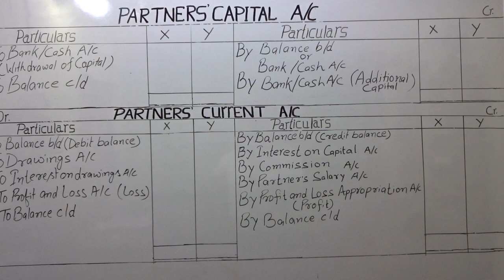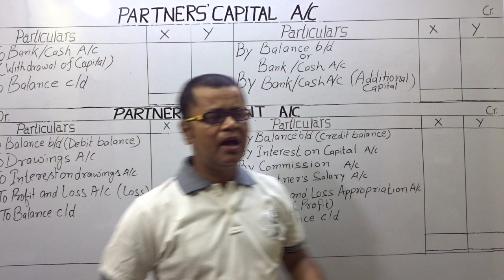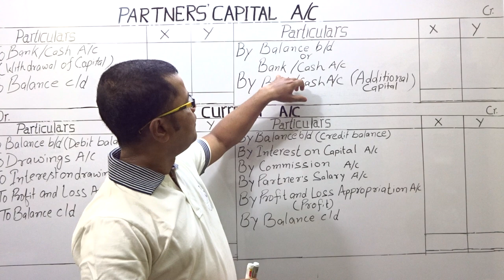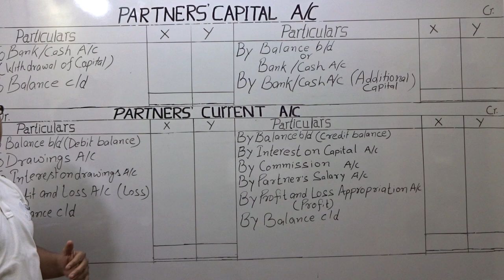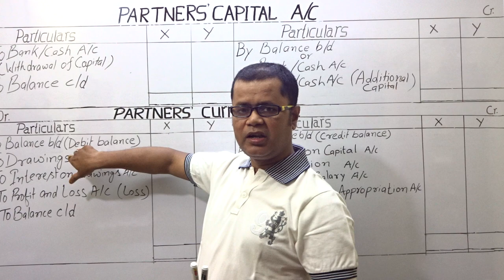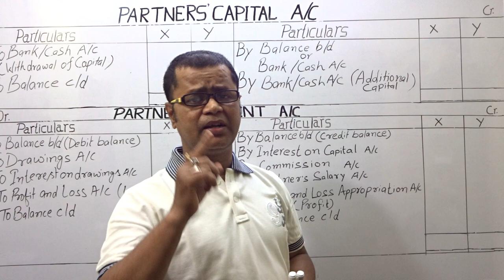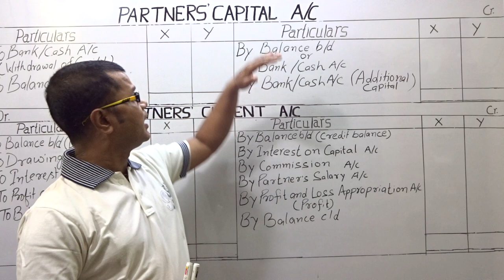PARTNERSHIP - PARTNERS' CAPITAL A/C (Fixed Capital Method )